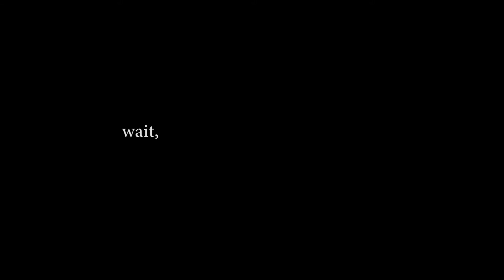Matthew and Zoe's Promposal